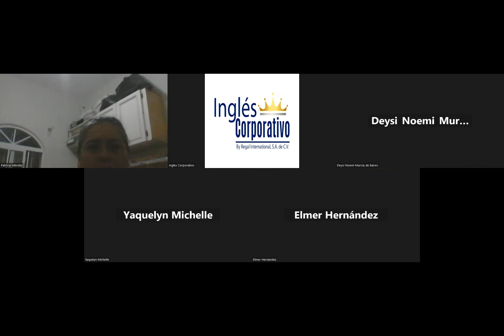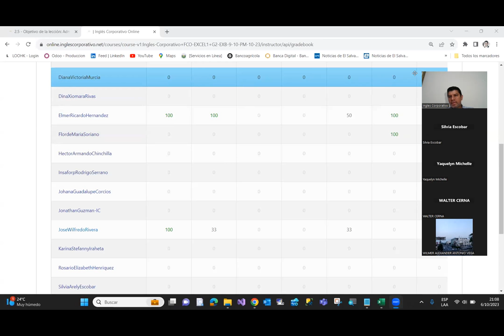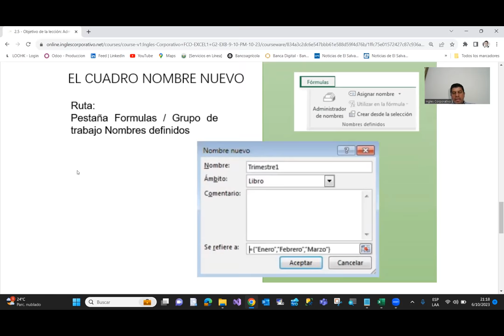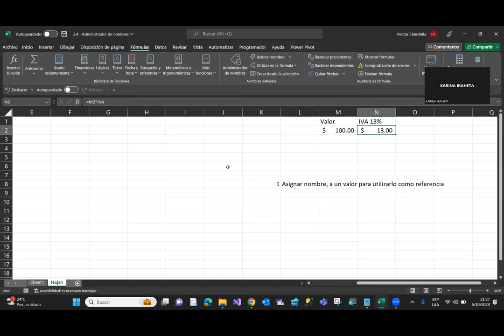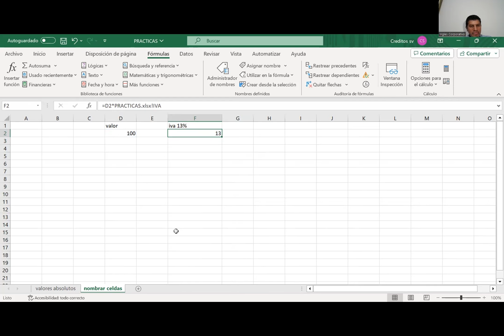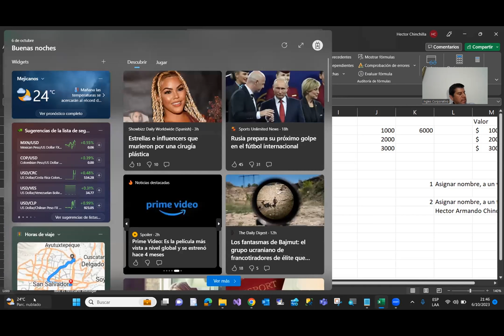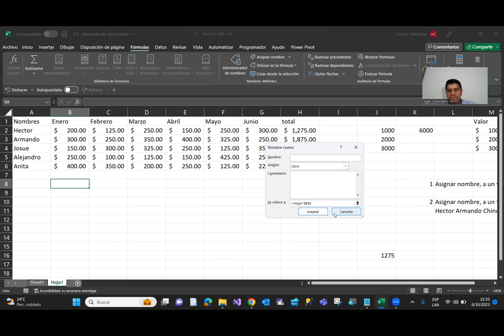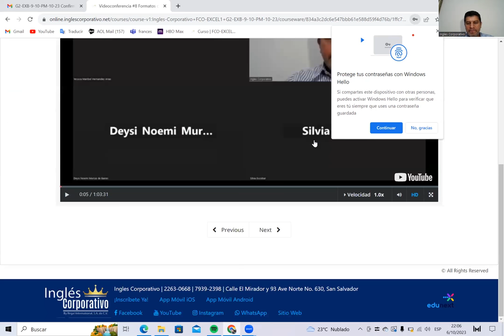Sesion09-06-10-23-IC29811-0025-2023-Chinchilla-Administrador de nombres